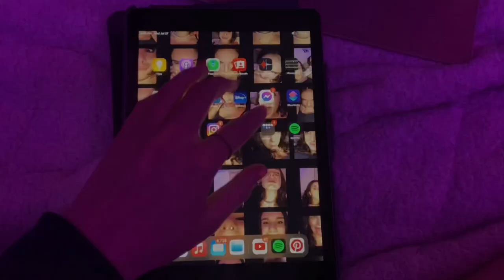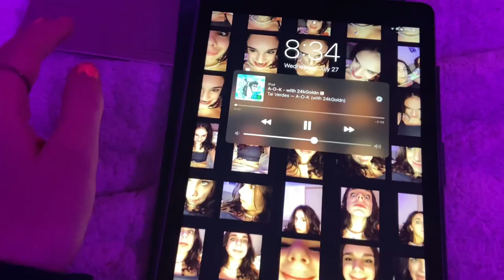night time vlog :)) (ends video soon because i had tea)